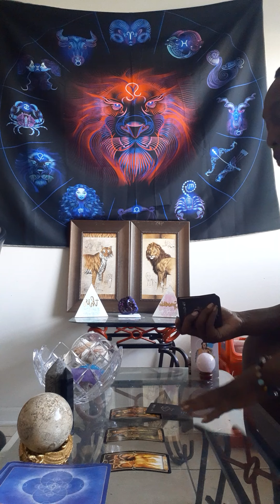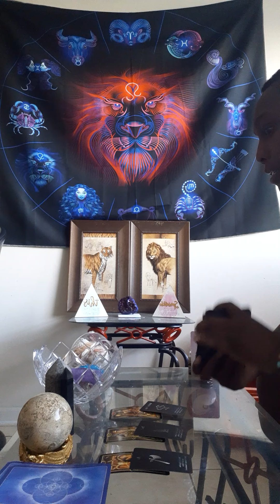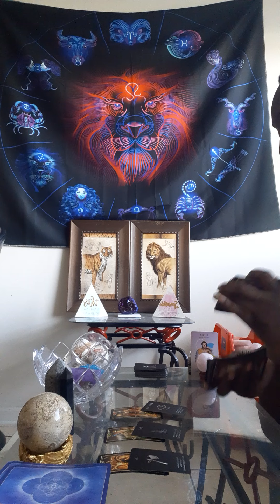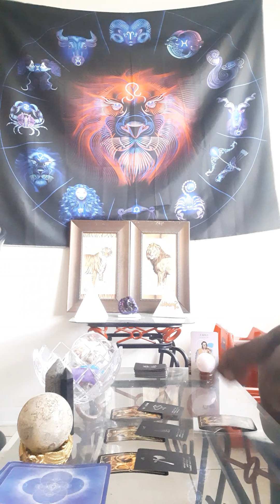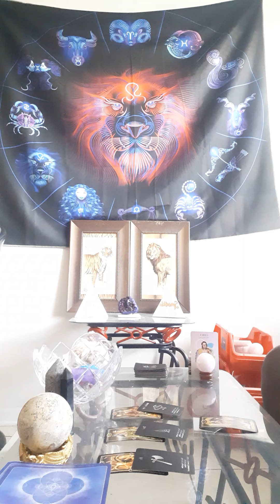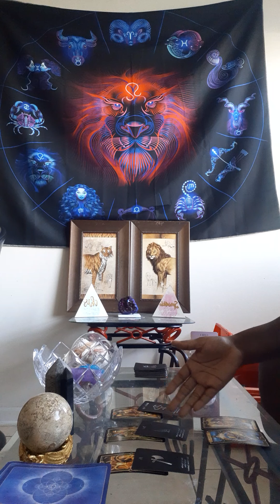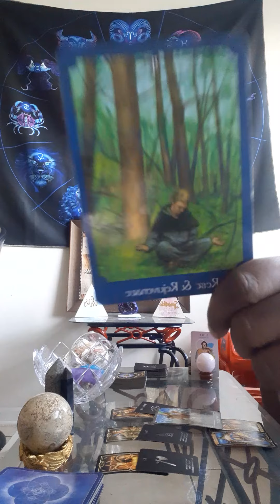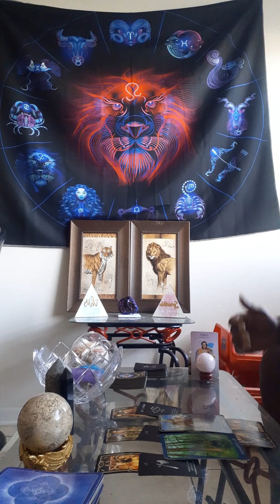Libra ♎ They are in a wh0re phase. Coming towards you... Addicted to your Sexiness. 🤩💦 Chk it out...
NOTE: These are free General/Love readings. I DO NOT do personal readings.

$MBallardALC